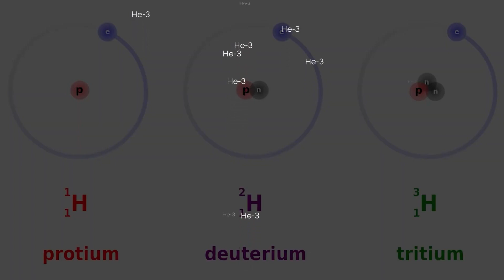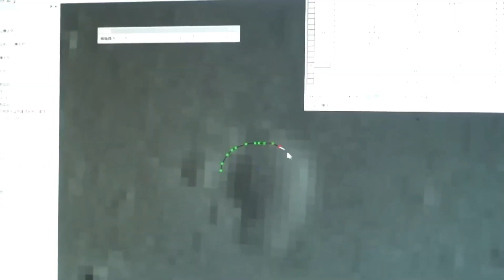Elon Musk "The Moon Is Not What You Think!"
universe news nasa Elon Musk Elon Musk The Moon Is Not What You Think! The Moon Is Not What You Think! gadgets aero bike
The Moon Is Not What You Think!